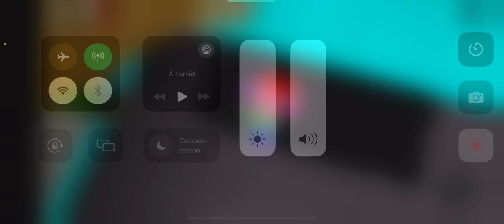SPYING PEOPLE AND SECOND TIME OF DRIVING LAMBO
WOW SHE ALMOST BANNED ME